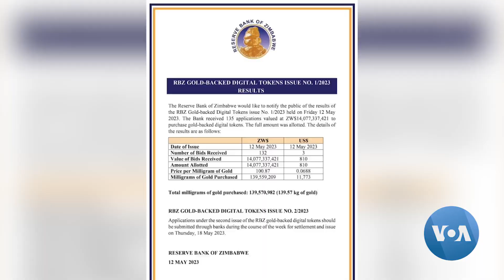Zimbabwe’s Gold-Backed Digital Currency Hopes to Stem Devaluation | VOANews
Zimbabwe's central bank on May 8 launched a gold-backed digital currency it hopes will reduce the demand for US dollars and the devaluation of the Zimbabwe dollar.